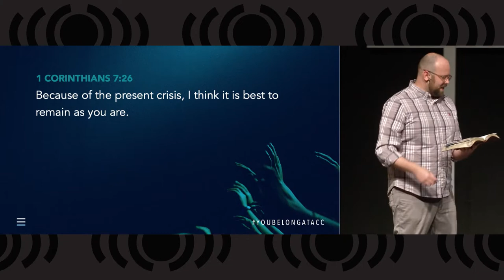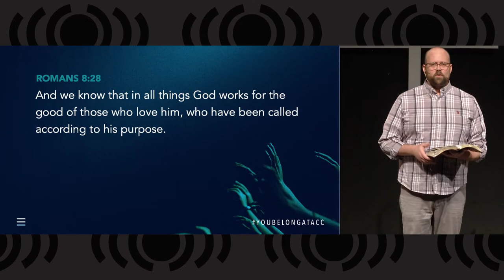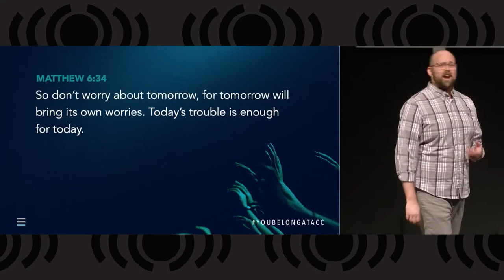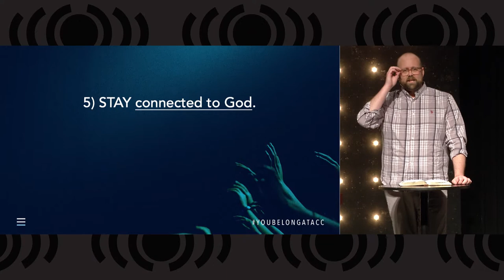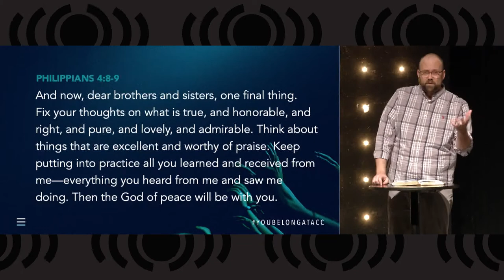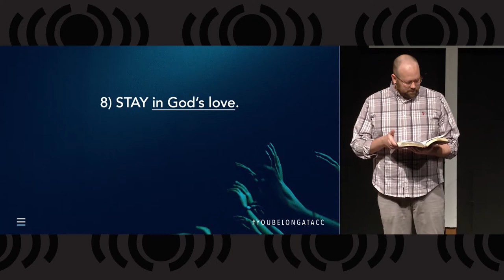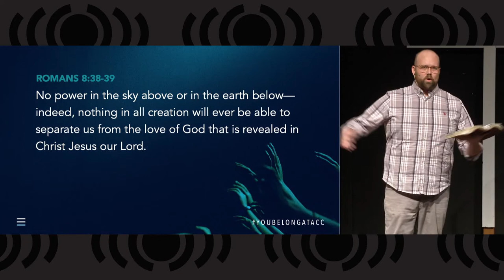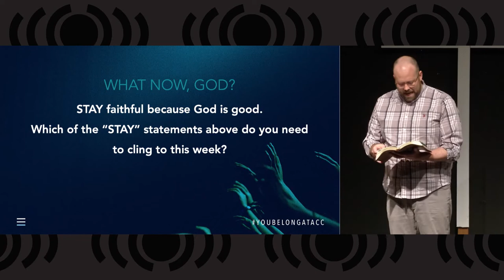1. STAY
In a season of crisis we have the opportunity to slow down and STAY. Today,  we'll hear eight ways to do just that.